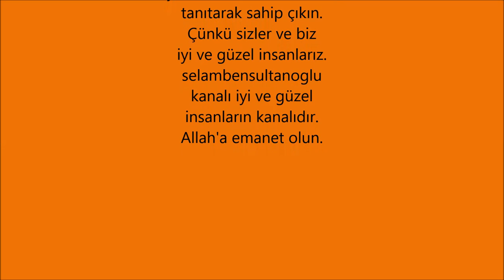Matkap mandren piyato değişimi nasıl yapılır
Bugünkü çalışmamızda artık her evde bulunabilen ve sosyal medyada en çok hakkında soru sorulan konulardan biri olan matkap mandren piyato değişimi nasıl yapılır, darbeli matkap ve arızasında nasıl tamir edileceği hakkındadır. Umarım beğenir ve istifade eder, yararlanırsınız.

Mandren Nedir;
El matkaplariyla, torna ve matkap tezgahlarında, matkap ucunun takıldığı çelik aparat. mandrenin görevi, değişik çaplarda matkap uçlarını tezgaha kolayca takıp çıkarabilmektir. bir ucunda konik bir mil vardır. bu mil tezgah motorunun tahrik ettigi bir kovana elle bastırılarak takılır. çıkartılmak istendiginde, kovan üzerindeki yarıga çelik bir kama sokulup, çekiçle kamaya vurulur. el matkaplarinda mandren matkap gövdesine sabitlenmistir. mandrenin diger ucunda açılıp kapanan çeneler vardir. matkap ucu çenelerin arasindaki delige sokularak çeneler kapatılır ve sıkılır. çeneleri kapatmak ve sıkmak için mandren gövdesinde bulunan bir delige, özel mandren anahtarinin sokulup çevrilmesi gerekir. bugünün mandren tasarımlarıyla yüz sene önceninkiler arasında pek bir fark yoktur. söküp takma sistemleri bazı özel tezgahlarda farklı olsa da piyasadaki genel amaçlı tezgahların hemen hemen tamamında aynıdır.
halk arasında mandren anahtarına da mandren denilir.

Mandrenler;

Kendinden Sıkmalı MANDRENLER
Anahtar Sıkmalı MANDRENLER
İnşaat işlerinde, evdeki basit tadilat/tamirat  ve hobi işlerinde matkaplar, delme ya da var olan deliği genişletmede hayatı kolaylaştıran el aletleridir. Kullanım alanı böylesine geniş olan matkapları, darbeli ve darbesiz, elektrikli ve akülü olmak üzere farklı özelliklerle ta-nımlamak mümkün. Matkaplardaki ihtiyaca yönelik ürün çeşitliliği arttıkça seçim yapmak da zorlaşır.

Matkaplar hakkında bazı temel bilgilere sahip olmak, hangi tür matkabın hangi tür işlerde kullanılabileceğini bilmek kullanım sırasında size yardımcı olacaktır.

Satın alacağınız matkap ile hangi tür malzemelerde delme işlemi yapacağınızı ve amacını-zı önceden bilmeniz sizi en doğru tercihe iletecektir.

Neden darbeli matkap kullanmalısınız?
Darbeli matkaplar darbe mekanizmasına sahiptir. Bu, çalışırken dönme işlevinin yanında ileri-geri hareketle malzemeye darbe uygulayarak delme işlemini kolaylaştıran bir özelliktir. Eğer delme işlemi gerçekleştireceğiniz zemin dayanıklı bir beton ya da metal malzemeyse darbeli matkap tercih edebilirsiniz. Hem profesyonel işlerde hem de evdeki basit tadilatlarda kullanılabilinecek, farklı watt gücünde darbeli matkap çeşitleri bulabilmek mümkündür. Örneğin; 36 V akü gerilimli dakikada 1800 devir yapabilen ve yine dakikada 27.000 darbe uygulayabilen bir darbeli matkapla ahşap ve metalde en zor vidalama ve delme uygulamaları yapabilirsiniz. Ya da 18 V akü gerilimli dakikada 900 devir ile 5.000 darbe uygulayabilen bir darbeli matkapla evinizdeki basit kırma, delme ve vidalama işlerini rahatlıkla yapabilirsiniz.

Neden darbesiz matkap kullanmalısınız ?
Darbesiz matkaplar dönerek delme işlemi yapar, darbe uygulamaz. Ancak yüksek devir sayısına sahip bir darbesiz matkapla da dayanıklı bir taş duvarda ya da metal malzemede de delik açabilir, vidalama yapabilirsiniz. Dakikada 1300 devir yapabilen bir darbesiz matkapla ev işlerinde, dakikada 3800 devir yapabilen bir darbesiz matkapla ahşap ve metaldeki işlerinizde yüksek verim alabilirsiniz.

Genellikle evlerdeki basit delme ve vidalama işlerinde sıklıkla kullanılan darbesiz matkabınızı, cihazın devir sayısını ve tork kademelerini dikkate alarak seçebilirsiniz.

Matkap akülü mü, elektrikli mi olmalı?
Elektrikli ve akülü matkaplar arasındaki  fark, elektrikli aletlerin elektrik bağlantısı ile kullanılması, akülü aletlerin şarj edilerek kullanılmasıdır. Akülü el aletleri priz ve kablo derdi olmadan kullanılabilindiği için daha kullanışlıdır. Elektrik kesintilerinde ya da elektrik bağlantısının kesilmesi gereken çalışma ortamlarında LED ışık özellikli akülü matkaplar, işinizi tamamlayabilmeniz açısından size kolaylık sağlar. Akülü matkapların aküleri uzun süre dayanacak şekilde tasarlandığından tadilat işleriniz yarım kalmayacaktır. Akü takibi yapmak yerine elektrik kullanımını tercih ediyorsanız, elektrikli darbeli ya da darbesiz matkapları, pratik bir kulanım sağlamak istiyorsanız akülü darbeli ya da darbesiz matkapları tercih edebilirsiniz.